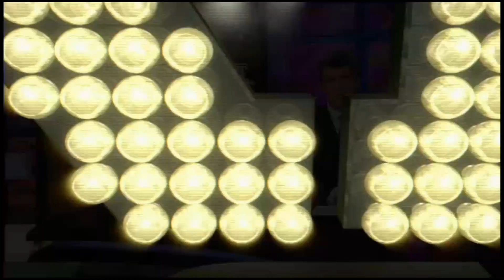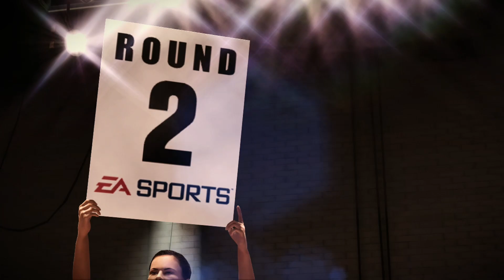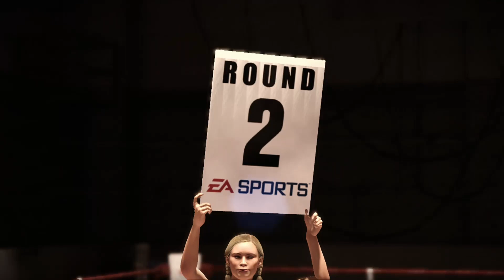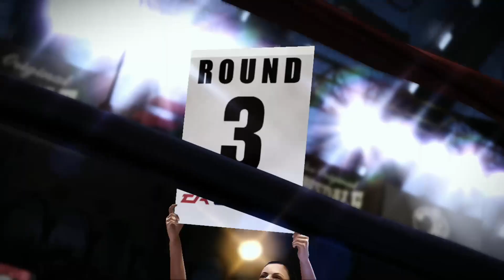Fight Night Champion Storyline Gameplay Part 1 Xbox one X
Gameplay-Xbox One X
Controller/Gamepad -Xbox one X
Samsung MU8000 4K TV